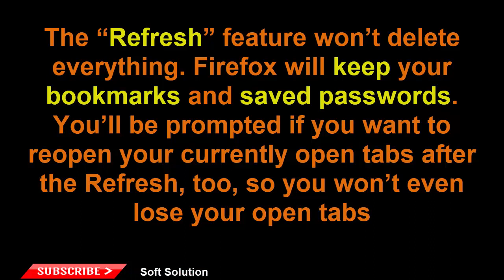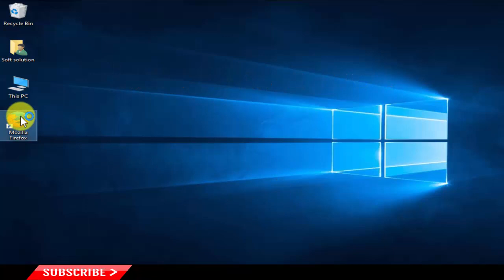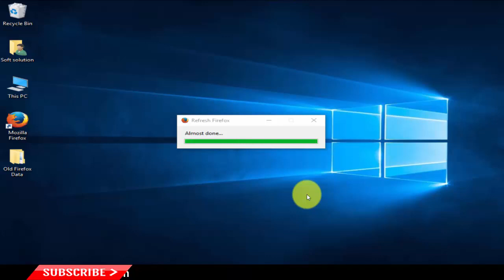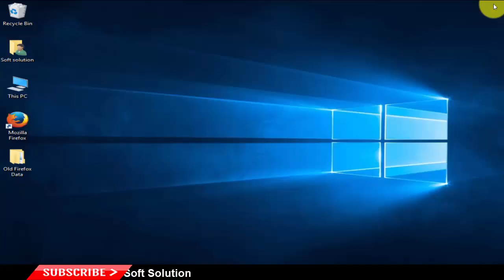How to Restore Firefox to Its Default Settings and Fix Browser Errors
In this tutorial, I will show you How to Restore Firefox to Its Default Settings and Start Fresh Firefox browser. Any browser can slow down and become cluttered over time as you install add-ons, build up history, and change settings. let you try the overhauled Firefox which speeds up Firefox if it’s become slow, or fix other browser problems. The “Refresh” feature won’t delete everything. Firefox will keep your bookmarks and saved passwords. You’ll be prompted if you want to reopen your currently open tabs after the Refresh, so you won’t even lose your open tabs.